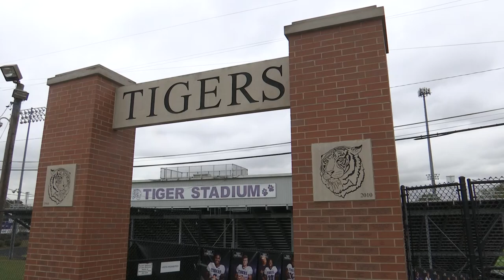Ohio State versus your high school team